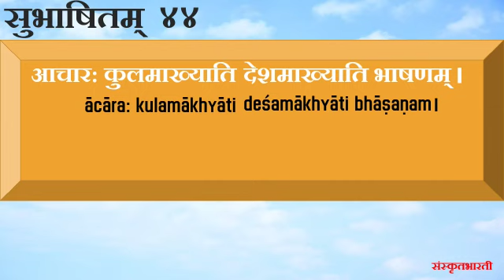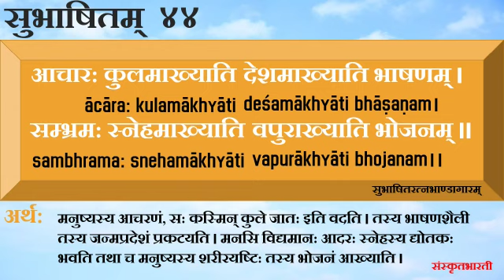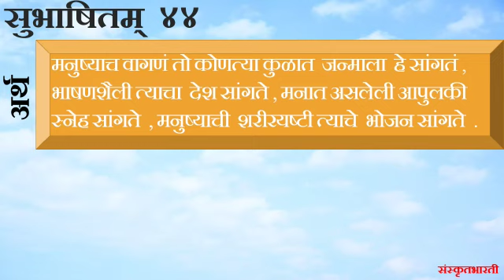सुभाषिताभियानम्--४४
Video from अभिजित्